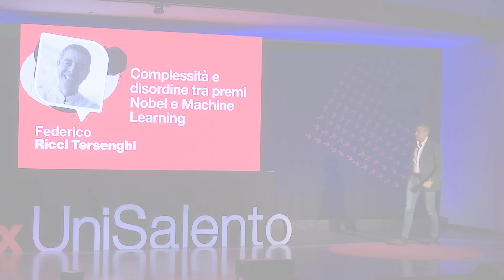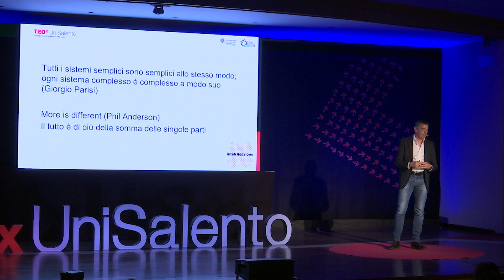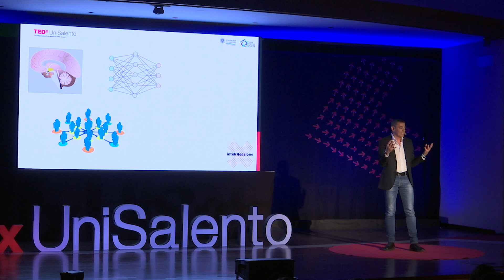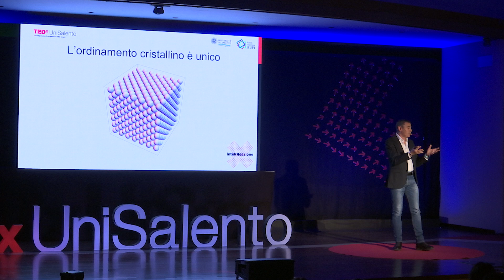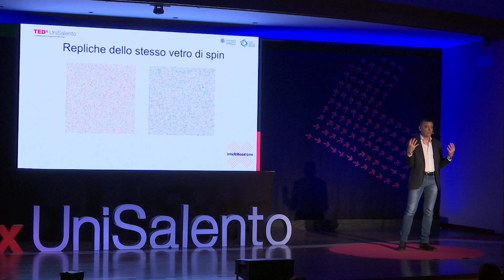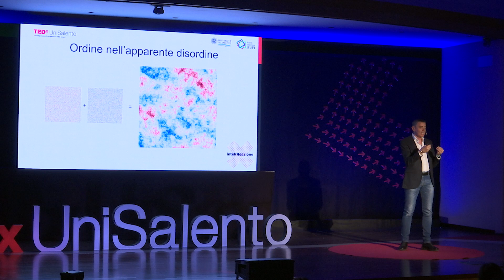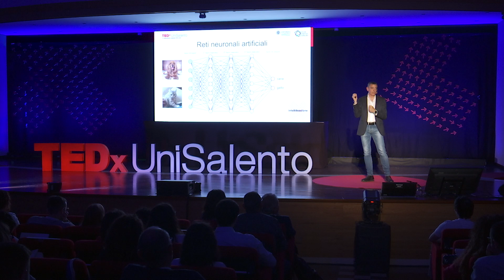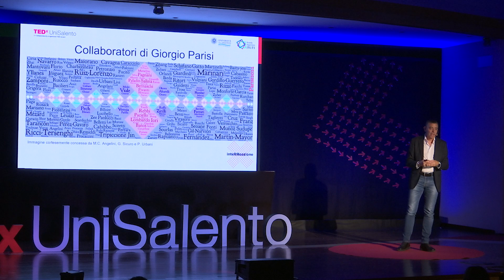Complessità,disordine tra premi Nobel e Machine Learning | Federico Ricci-Tersenghi | TEDxUniSalento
Qual è il legame tra il premio Nobel assegnato a Giorgio Parisi per la teoria dei sistemi disordinati e la difficoltà a risolvere problemi pratici di una certa complessità, come quelli affrontati con le moderne tecniche di Machine Learning? In questo talk vi mostreremo come un sistema complesso possa avere tanti "stati possibili", la cui struttura può essere ben descritta dalla teoria di Parisi. Infatti è proprio l'esistenza di questi tanti stati che rende molto difficile, a volte, ottimizzare un sistema complesso. Professore ordinario di Fisica Teorica presso il Dipartimento di Fisica dell’Università La Sapienza di Roma. I suoi interessi di ricerca spaziano dalla fisica dei sistemi disordinati alle simulazioni numeriche su grande scala di sistemi complessi, con applicazioni soprattutto alla Theoretical Computer Science (e.g. problemi di ottimizzazione e inferenza). This talk was given at a TEDx event using the TED conference format but independently organized by a local community.